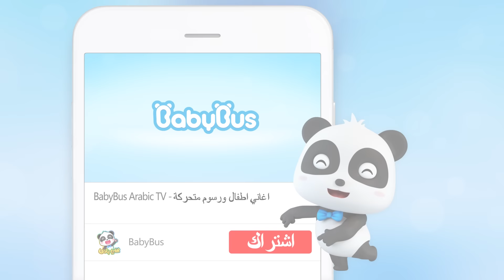قل لا فحسب | أغنية حماية جسمي | أغنية الاطفال التعليمية | بيبي باص | BabyBus Arabic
كلمات الاغنية ❤
لا  لا  لا  لا  لا     لا  لا  لا  لا  لا
جَسَدِي هُوَ مِلْكِي الْخَاصّ

الْجَمِيعُ يُحِبْ، وَجْهَكَ اللَّطِيفَ
لَمْسْ لَمْسْ، قَرْصْ قَرْصْ
إِنْ لَمْ يُعْجِبْكَ ذَلِكْ
فَقَطْ قُلْ لا لا لا لا
لا لا لا
رَغْمَ أَنِّي طِفْلٌ صَغِيرْ
أَسْتَطِيعُ قَوْلَ لَا
لا

أَنَا آسِفَة.. كَانَ عَلَيَّ أَنْ أَسْأَلَكَ أَوَّلًا

لا  لا  لا  لا  لا
لا تَلْمَسْنِي
أَنَا لَا أُحِبُّ ذَلِكْ
لا تَلْمَسْنِي
جَسَدِي هُوَ مِلْكِي الخَاصّ

الْجَمِيعُ يُحِبْ، بَطْنَكَ الْكَبِيرَة
دَغْدَغَة دَغْدَغَة  دَغْدَغْ
رَغْمَ أَنَّكَ صَدِيقِي
أَسْتَطِيعُ قَوْلَ لَا
لا

الْجَمِيعُ يُحِبْ، الصِّغَارَ اللُّطَفَاءْ
قُبْلَة قُبْلَة  مواه مواه
لا لا لا
لا
لا نَعْرِفُ مَنْ أَنْتِ
نَسْتَطِيعُ قَوْلَ لَا
لا

أُمِّي إِنَّهَا تُحَاوِلُ تَقْبِيلَنَا
عَمَلٌ جَيِّدٌ يَا أَطْفَالْ
لا لا لا لا لا   لا لا لا لا لا   لا لا لا لا لا
إِذَا حَاوَلَ شَخْصٌ لَمْسَكُمْ رَغْمَ رَفْضِكُمْ
أَخْبِرُوا أَبَوَيْكُمْ عَلَى الْفَوْرْ

بيبي باص يساعد الأطفال:
★ التفكير المستقل
★ بناء الثقة بالنفس
★ احترم الآخرين
★ استكشاف العالم
● مرحبا بالتواصل معنا عبر :